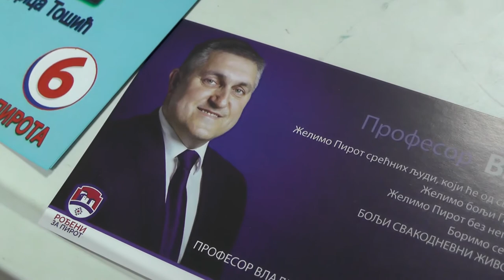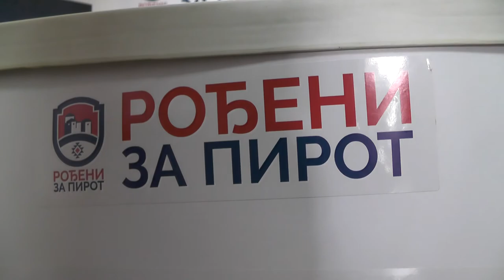POKRET ROĐENI ZA PIROT PREDSTAVIO PLAN U OBLASTI OBRAZOVANJA 16062020